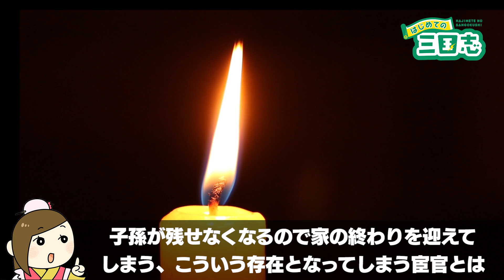三国志時代を生んだ存在・宦官の思想とは？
宦官、三国志、特に三国志演義ではいきなり十常侍という存在として出てくるため、この強烈な存在は後々まで印象に残っていることでしょう。ですが同時にこの宦官には「悪」というイメージが何となく付いている、そういう人も多いと思います。

 しかし宦官とは、実は三国志時代を生んだ存在だった……！？
今回は、そんな宦官について、できるだけ分かりやすくご紹介したいと思います。

📝目次📝
宦官とは？
宦官、次第に権力を求めて
宦官登用の背景
宦官という存在
順帝、定める
順帝、やらかす
宦官のイメージ
三国志ライター　センのひとりごと

あなたは宦官の正体についてどう思いますか？

当チャンネルのコメント欄は、三国志に関する様々な意見や考えがあつまる場所です。他の人の見解や歴史感に触れ、多角的に三国志を楽しむきっかけの一つになればよいと思っています。中国史好きの視聴者が集う「はじめての三国志」だからこそ、より深く、中国史の魅力や歴史的事象を考察したり、視聴者の皆様と共有したいと考えています。

📙アマゾンにて「はじめての三国志」の書籍も販売中

🔴ほのぼの日本史（日本史🇯🇵に特化チャンネル）